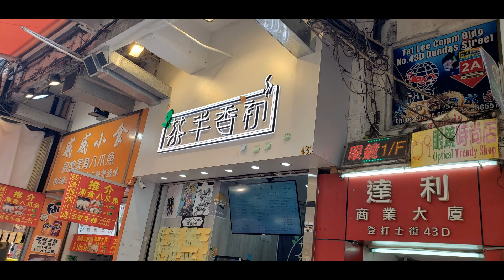(已結業) 點由旺角站行去旺角茶半香初 香港小店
茶半香初
旺角登打士街43c